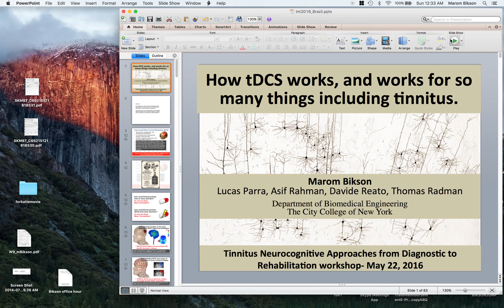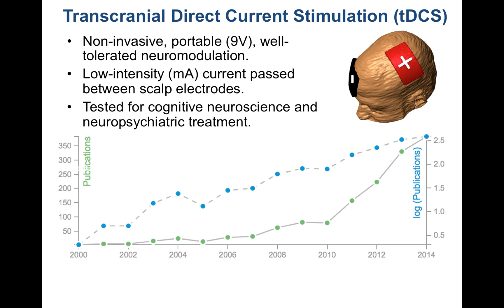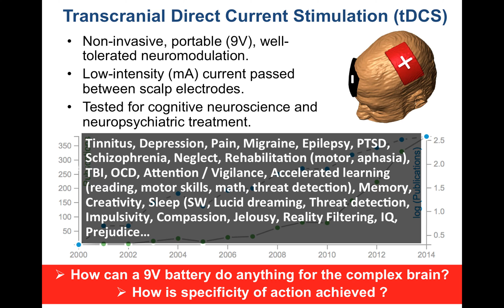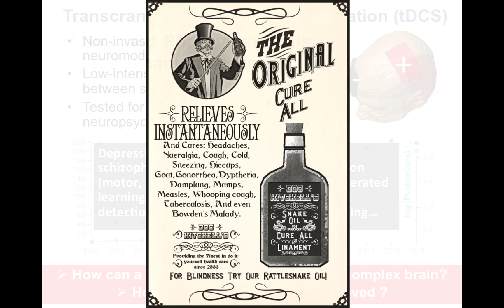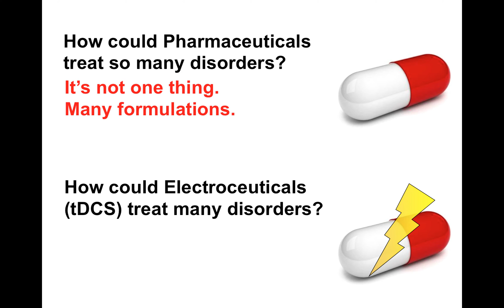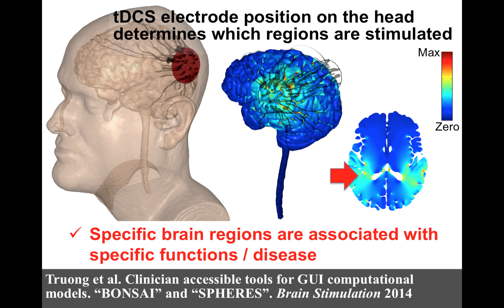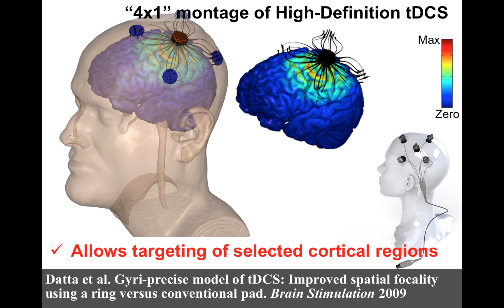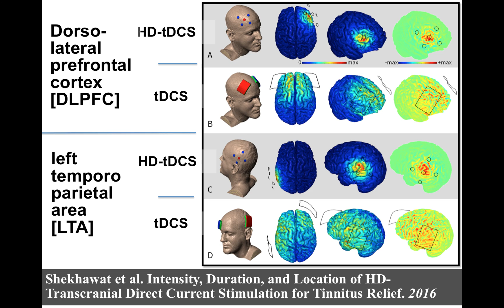Marom Bikson "tDCS Talk" Brazil 2016 (1 of 4)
Part 1 of 4: Lectures on transcranial Direct Current Stimulation mechanisms. Topic covered including anatomical and functional targeting. What makes tDCS specific? How can it work for so many different things?